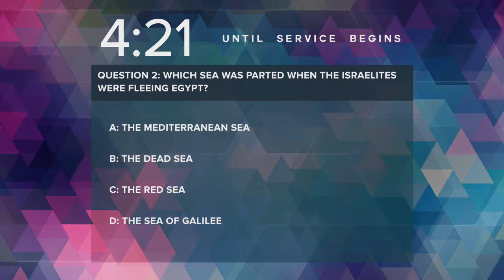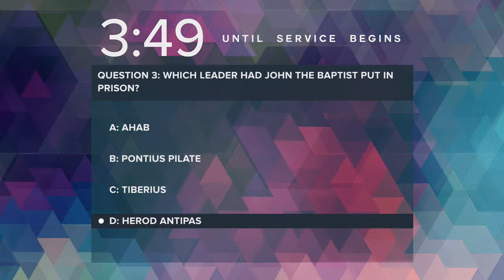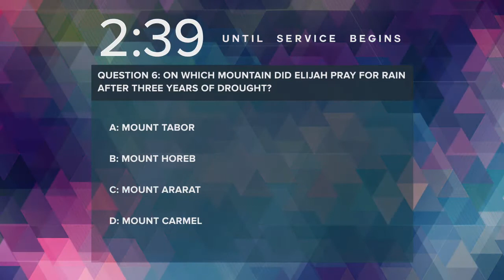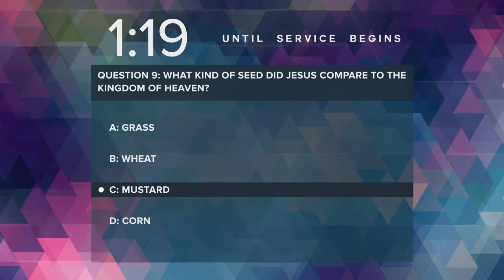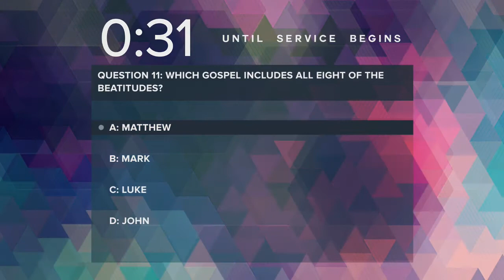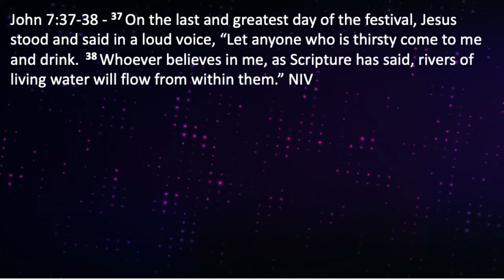Trinity United Methodist Church - Houston TX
Trinity has a rich history. It has been in existence for more than a century.  It has produced outstanding Educators, Ministers, a Bishop, a College President and two Institutions of Higher Education. Each named leader had their humble beginning at Trinity.